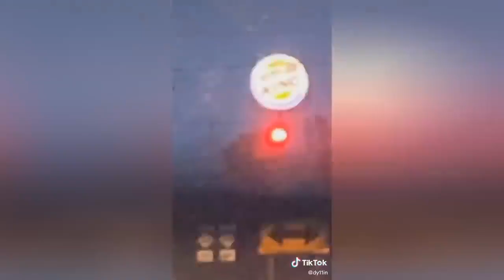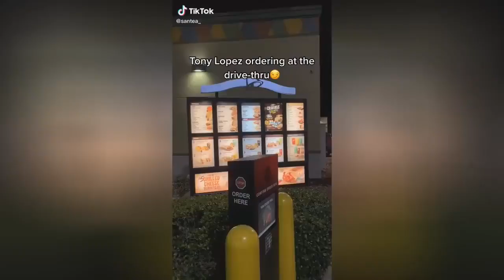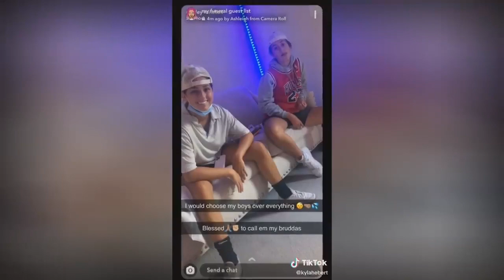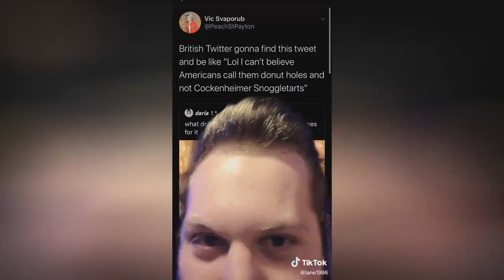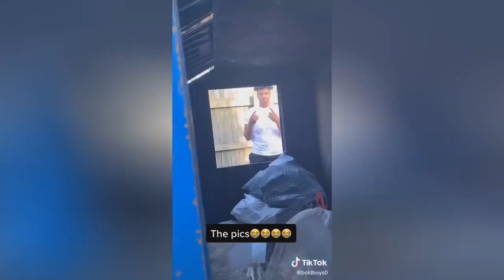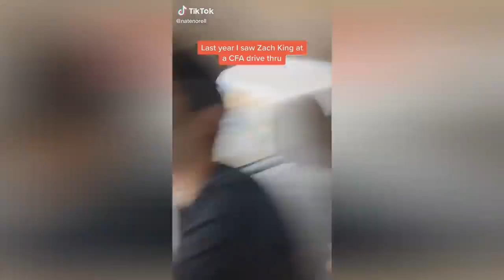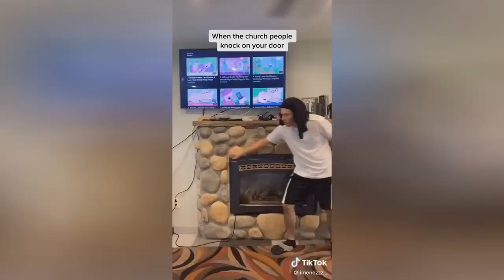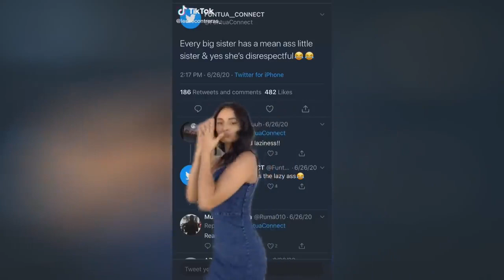Tik Toks I Rather Watch Instead Of Going Back To School 😔✋